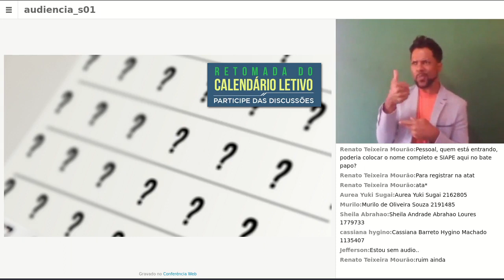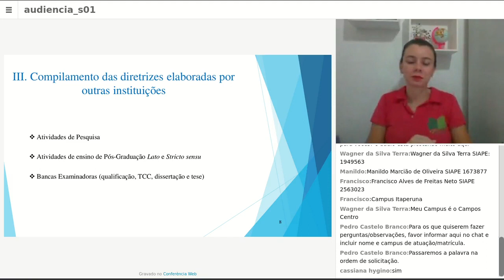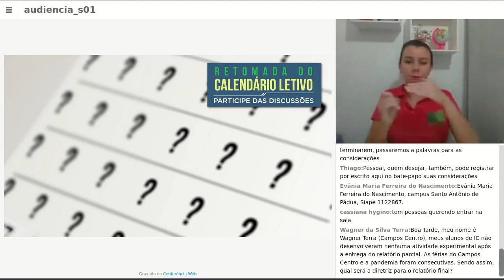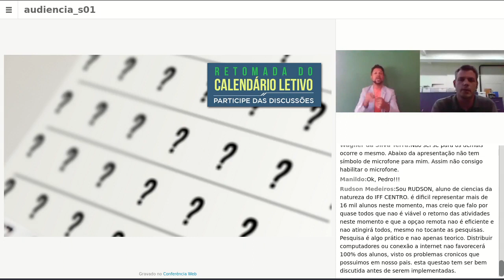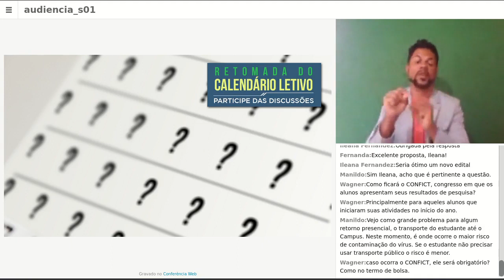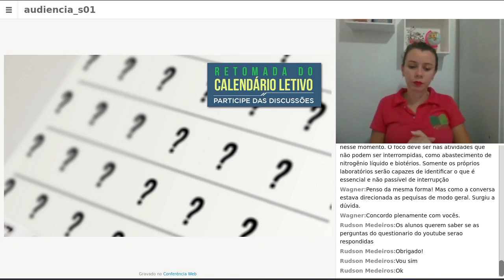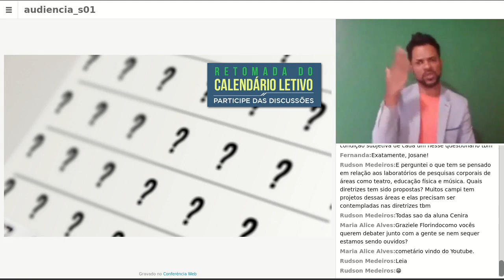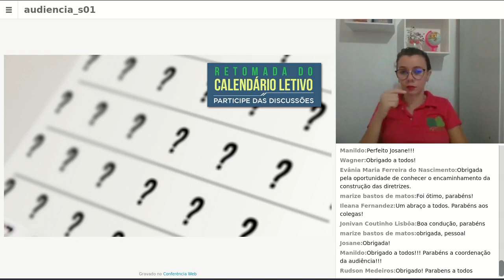Audiência Temática | Tema 5 - 20/07/2020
Audiência Temática para reabertura do Calendário Letivo de 2020.

Tema 05: Atividades de pesquisa